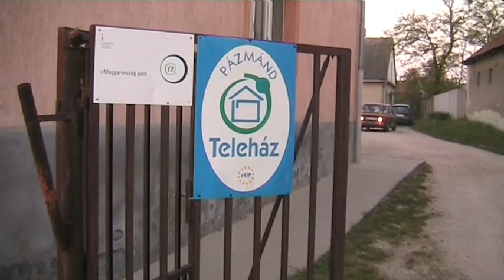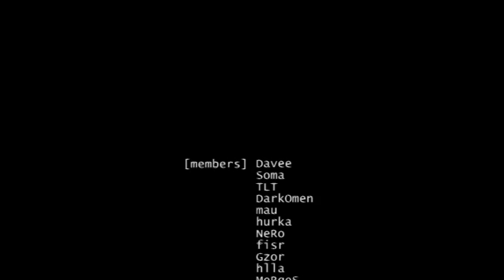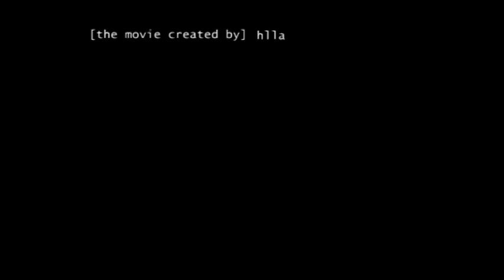PQ6 - Pázmánd Quake Lan Party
Magyarország legjobb quake lanpartyja